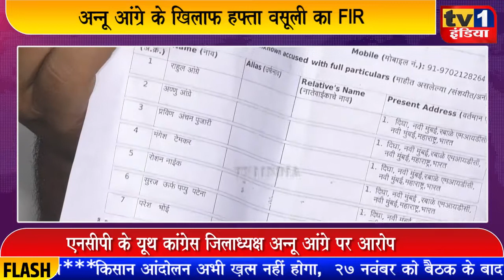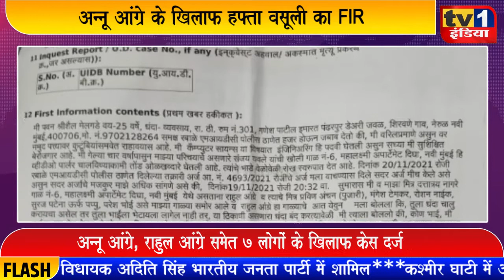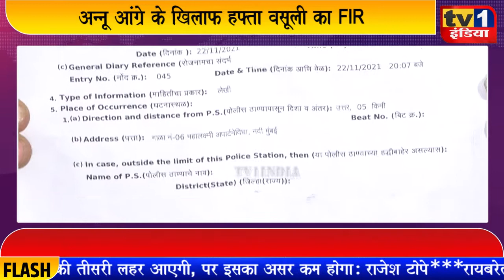FIR lodged against Ncp Youth Leader Annu Angre | Pawan Mehgade ने लगाया हफ्ता वसूली का आरोप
एनसीपी यूथ कांग्रेस के नवी मुंबई जिलाध्यक्ष अन्नू आंग्रे और उनके भाई राहुल आंग्रे के खिलाफ एक वीडियो पार्लर संचालक ने हफ्ता मांगने और उस पर जानलेवा हमला करने के मामले में एफआईआर दर्ज करायी है. एक प्रेस कांफ्रेंस में पीड़ित पवन मेलगुड़े ने बताया कि राष्ट्रवादी कांग्रेस के युवक जिलाध्यक्ष और उनके भाई 50 हजार हफ्ते की मांग कर रहे थे, नहीं दिया तो उनके गुंडों ने दुकान पर आकर मारपीट की. पीड़ित ने अन्नू आंग्रे समेत 7 लोगों के खिलाफ फरियाद देते हुए सख्त कार्रवाई की मांग की है.